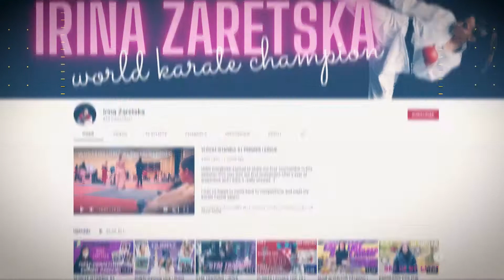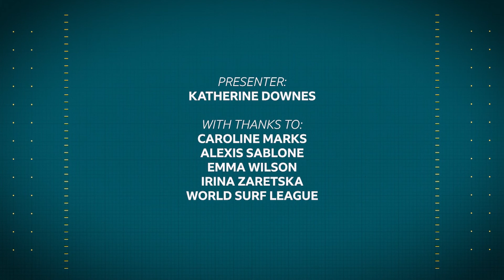The New Faces of the Games - BBC World News Olympic preview programme for Tokyo 2020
Four athletes going to their first Olympic Games, all with a good chance of winning a medal. What drives them on to be the best? BBC World News Sport meets skateboarder Alexis Sablone, windsurfer Emma Wilson, karateka Irina Zaretska and surfer Caroline Marks as they prepare for the biggest few weeks of their lives.